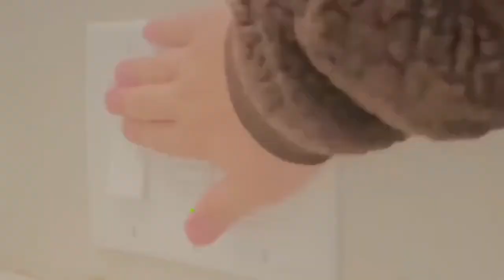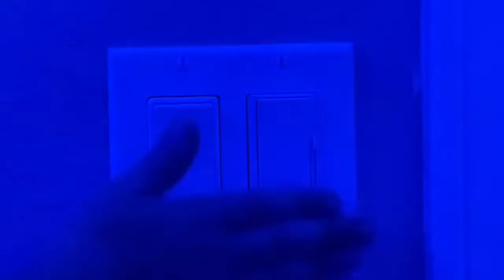A day in the life (With David)